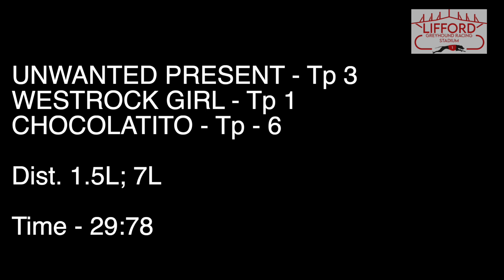Tuesday 16th May 2023 | Trial 1 | UNWANTED PRESENT